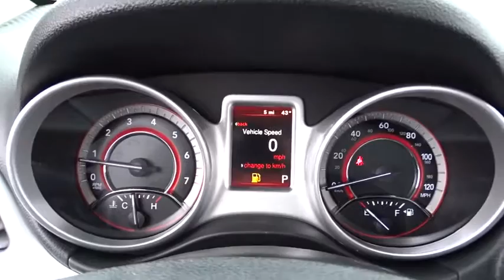2017 Dodge Journey Matteson, Lansing, Oak Lawn, Northwest Indiana, Chicago, IL 17548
Delivers 25 Highway MPG and 19 City MPG! This Dodge Journey boasts a Regular Unleaded I-4 2.4 L/144 engine powering this Automatic transmission. Wheels: 17 x 6.5 Steel, Vinyl Door Trim Insert, Valet Function.*This Dodge Journey Comes Equipped with These Options *Urethane Gear Shift Knob, Trip Computer, Transmission w/AUTOSTICK Sequential Shift Control and Oil Cooler, Towing w/Trailer Sway Control, Tires: P225/65R17 BSW A/S Touring, Tire Specific Low Tire Pressure Warning, Tailgate/Rear Door Lock Included w/Power Door Locks, Systems Monitor, Strut Front Suspension w/Coil Springs, Steel Spare Wheel.* Stop By Today *Test drive this must-see, must-drive, must-own beauty and get a hassle-free deal today at South Chicago Dodge Chrysler Jeep Ram, 7340 S Western Ave, Chicago, IL 60636.